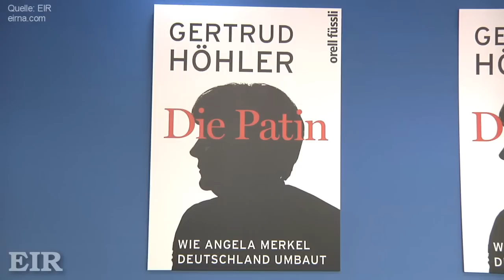Gertrud Höhler bei der Vorstellung ihres Buches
Prof. Dr. Gertrud Höhler sprach am 23. August 2012 in Berlin bei der Vorstellung ihres Buches "Die Patin - Wie Angela Merkel Deutschland umbaut".